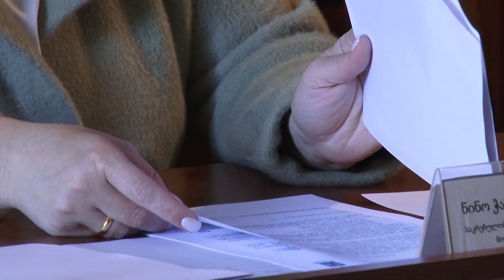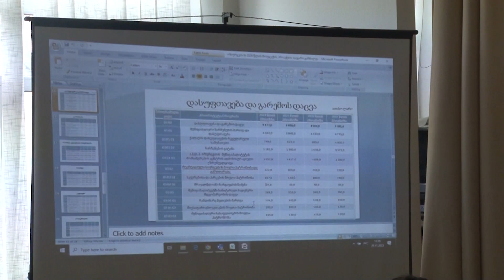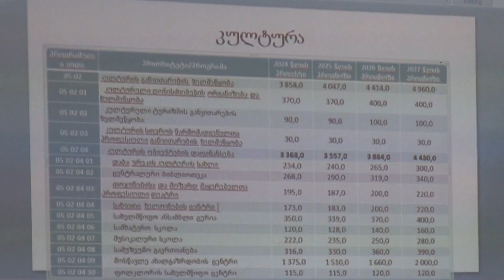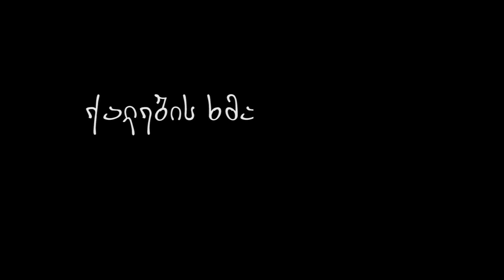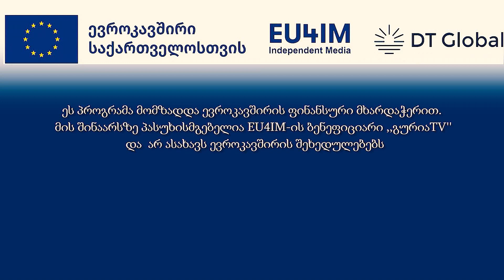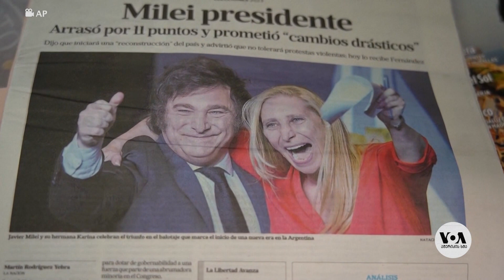გურიის ახალი ამბები - 29. 11. 2023